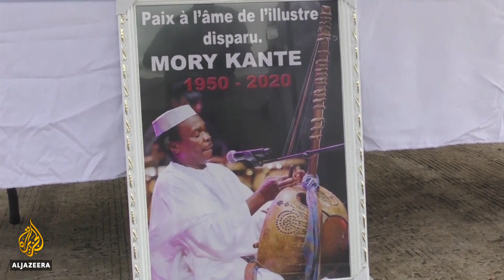Mory Kante, Guinea music star and 'baobab of culture', dies at 70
Funeral services have been held for the singer-songwriter who helped bring West African music to the world in the 1980s.
Guinea's Mory Kante died on Friday at the age of 70.
Al Jazeera's Sara Khairat looks back at his life and career.